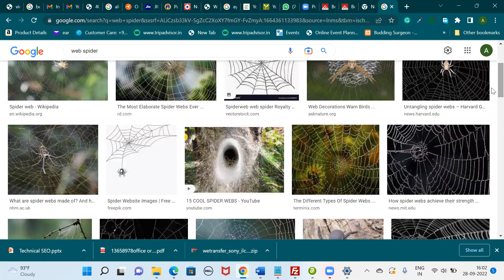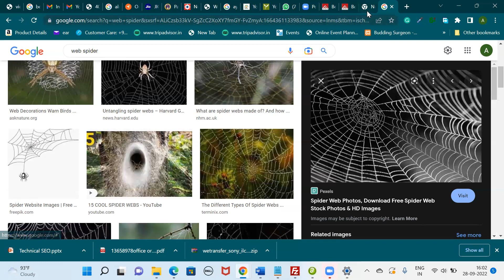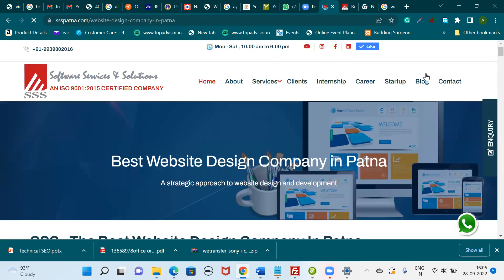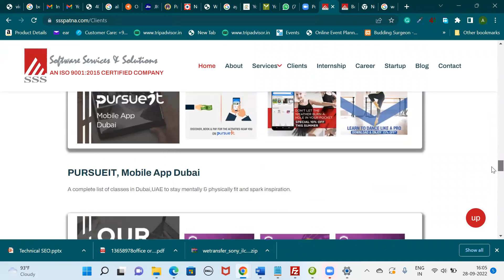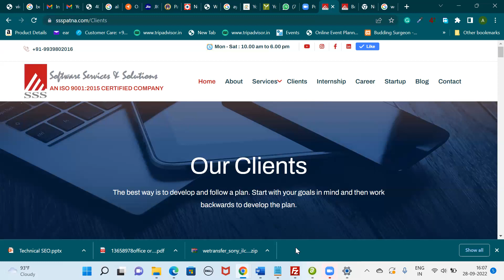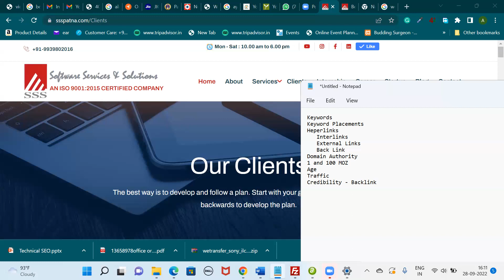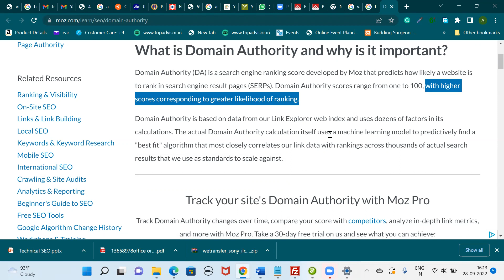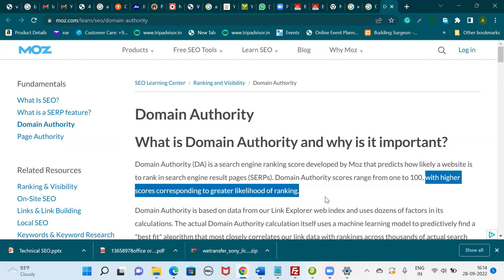IMPORTANCE OF HYPERLINKS IN SEARCH ENGINE RANKING 1 | DR. AAMIR JUNAID AHMAD